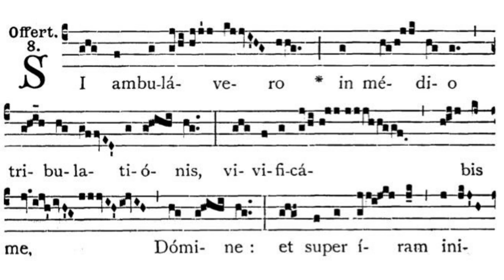Gregorian Chant - Julian D. Jankowski - 19th Sunday after Pentecost - Offertory